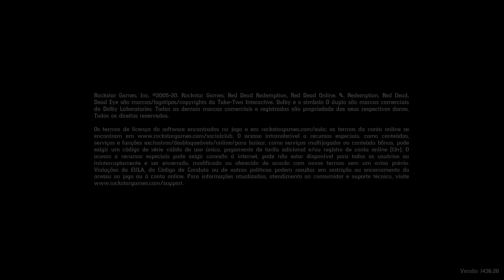[🟢Ao Vivo] [+18] [RDO] [XBOX] VEM BATER UM PAPO COM A GENTE